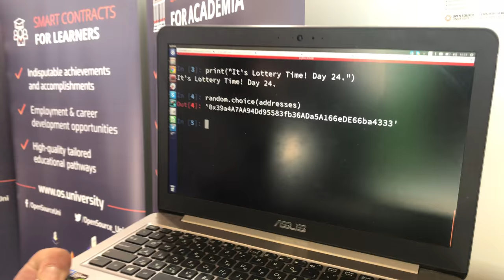OS.University Token Lottery | DAY 24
And the winner is: 0x39a4A7AA94Dd95583fb36ADa5A166eDE66ba4333 Congratulations!